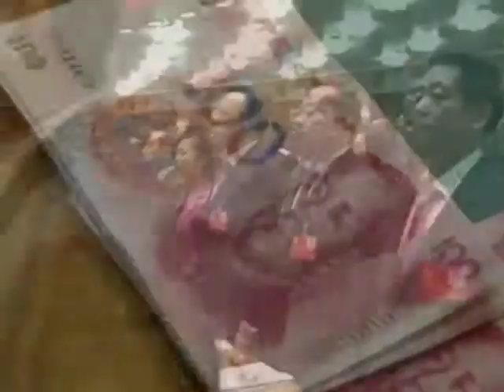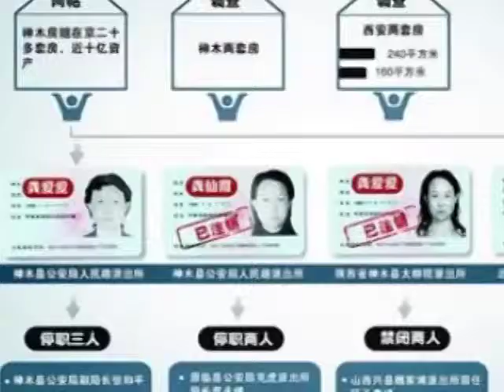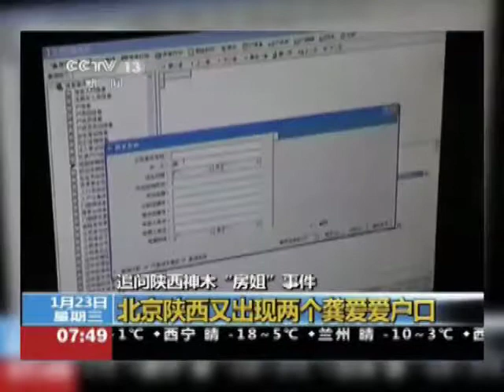Corruption de l'administration et abus immobiliers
La plupart des citoyens chinois ont droit à un document d'état civil à leur nom ainsi qu'un document d'identité. Mais comme dans de nombreux autres domaines de la société chinoise, ceux qui possèdent suffisamment d'argent et de relations peuvent détourner ces réglementations. une nouvelle vague de scandales a ainsié éclaté autour de personnalités possédant des dizaines de propriétés immobilières.